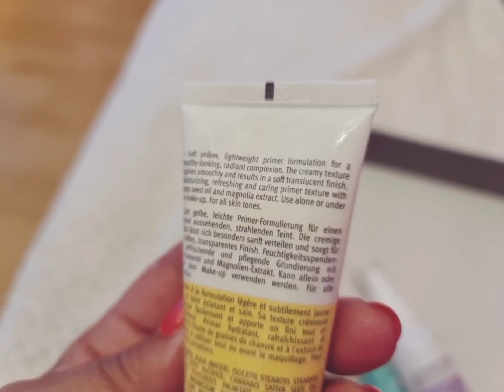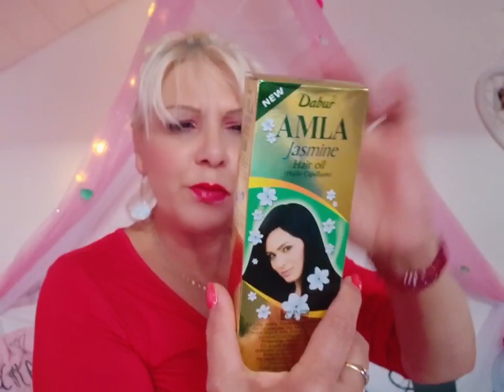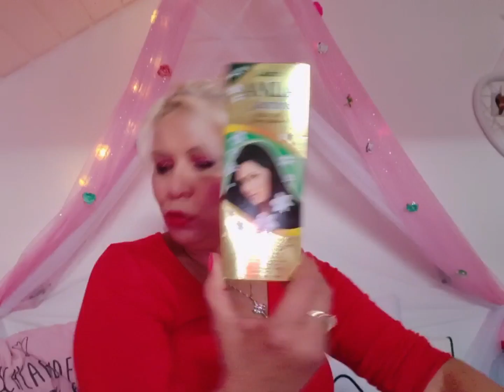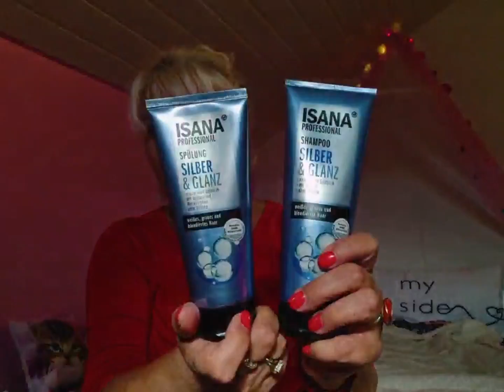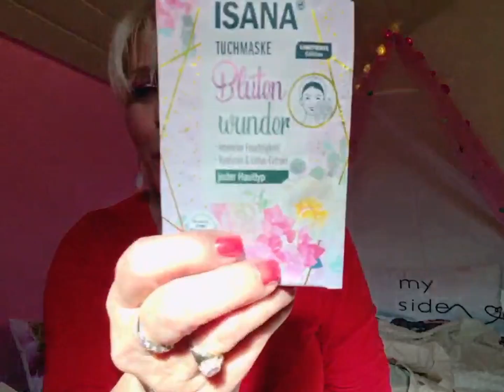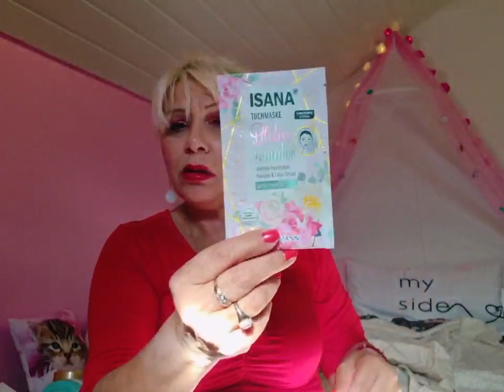Novo u garderoberu i puno noviteta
Dragi moji

Obecala sam da cu vam pokazati sve sto sam kupila poslednjih 4 nedelja.
Pogledajte nove stvari kozmetiku sminku garderobu i uzivajte sat vremena uz moje novitete.

Lajkujte ovaj Video i recite mi vase utiske sta vam se svidja sta bi voleli da isprobate.

Mi se vidimo u nedelju vece kada bzdem izvlacila dobitnika poklon paketa.

Ljubim Vas puno i ostanite mi dobro i pozitivni

Vasa Mirjana

Moje drustvene mreze